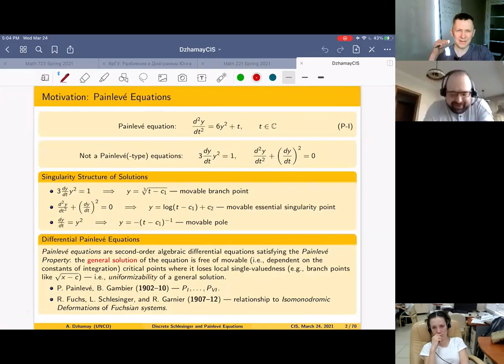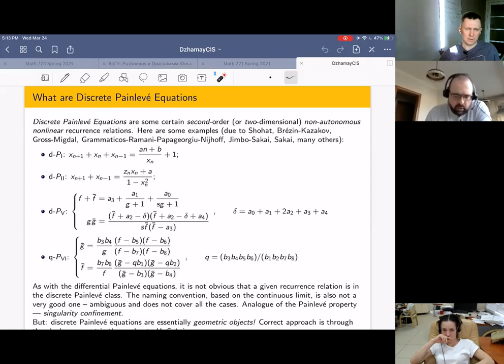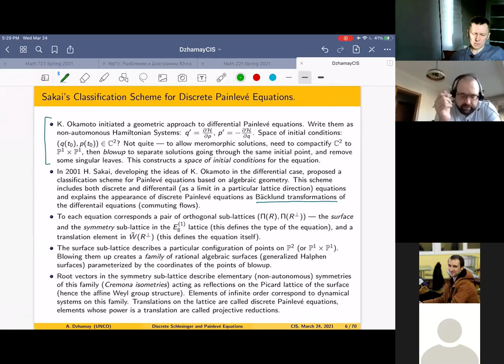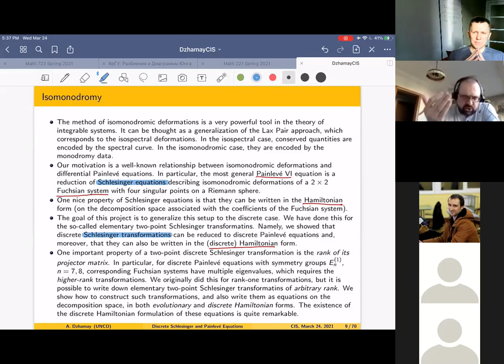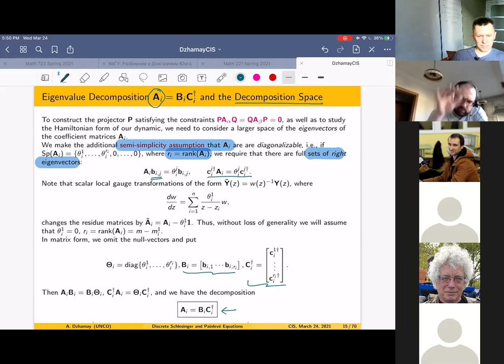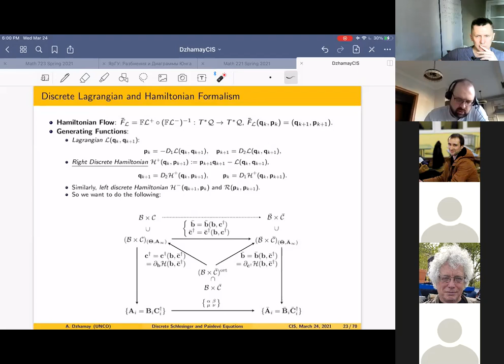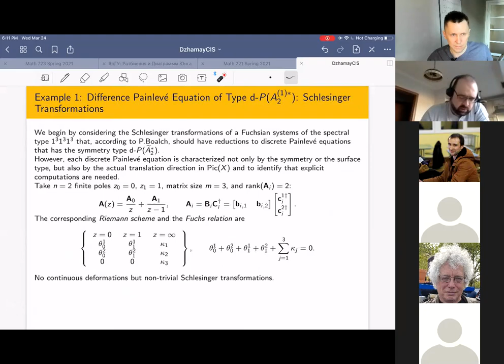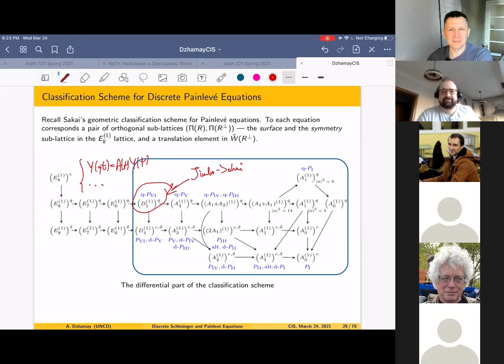Seminar (online): A. Dzhamay "Discrete Schlesinger Equations and Difference Painlevé Equations"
Title: Discrete Schlesinger equations and difference Painlevé equations

Abstract:  The theory of Schlesinger equations describing isomonodromic dynamic on the space of matrix coefficients of a Fuchsian system w.r.t. continuous deformations is well-know. In this talk we consider a discrete version of this theory. Discrete analogues of Schlesinger deformations are Schlesinger transformations that shift the eigenvalues of the coefficient matrices by integers. By discrete Schlesinger equations we mean the evolution equations on the matrix coefficients describing such transformations. We derive these equations, show how they can be split into the evolution equations on the space of eigenvectors of the coefficient matrices, and explain how to write the latter equations in the discrete Hamiltonian form. We also consider some reductions of those equations to the difference Painlevé equations, again in complete parallel to the differential case.

This is a joint work with H. Sakai (the University of Tokyo) and T. Takenawa (Tokyo Institute of Marine Science and Technology).